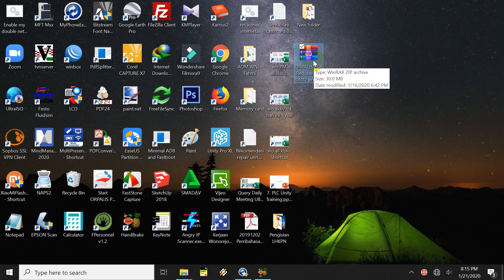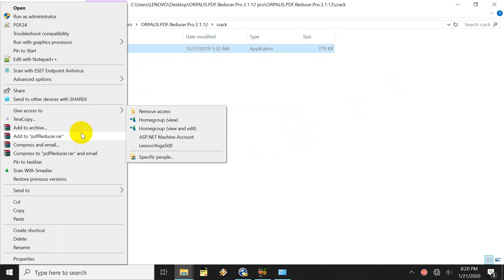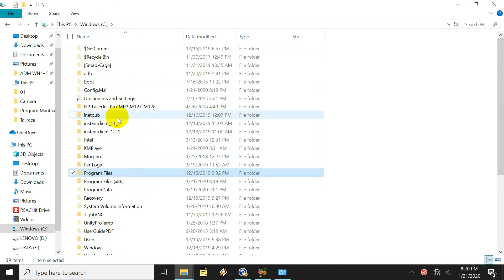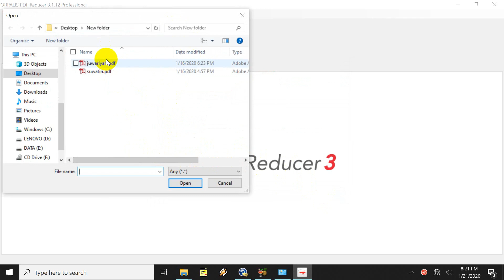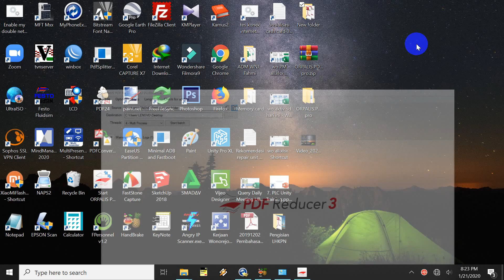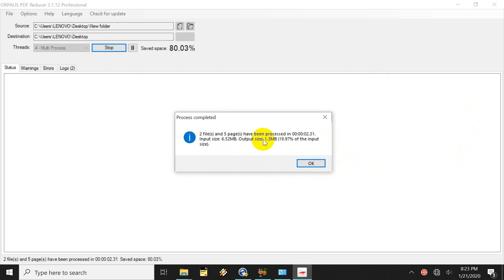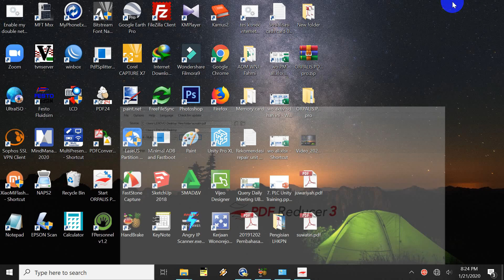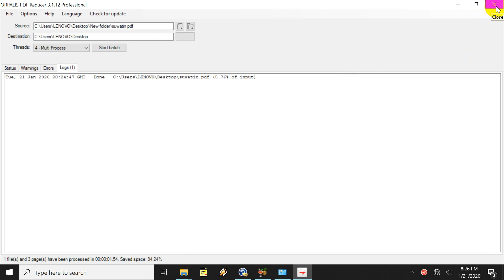CARA MEMPERKECIL UKURAN FILE PDF SECARA OFFLINE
CARA MEMPERKECIL / COMPRESS UKURAN FILE PDF SECARA OFFLINE